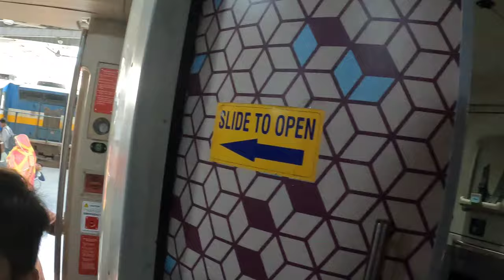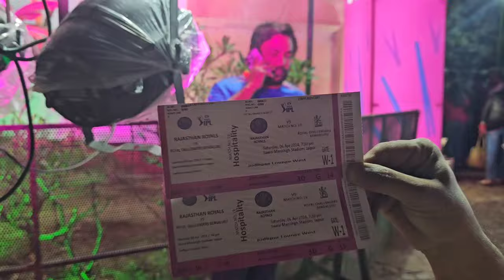Our New India Life ep. 10. A Jaipur weekend - Exciting IPL match and heritage shopping.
We take one of the new very comfortable fast trains to Jaipur, (Still 6 hours).
Are well looked after exploring  the Textile and heritage artisian shops.
Manu takes Jonathan to his first IPL cricket match, gets to watch Kolhi score a century. We start vehicle shopping.
Yasmeen receives a gift after offering blessings and we answer some of your questions  at the end of this video.
As always thanks for joining us.
love Yasmeen and Jonathan.